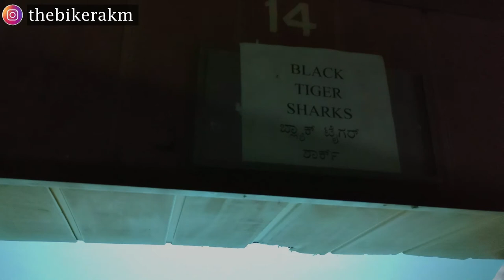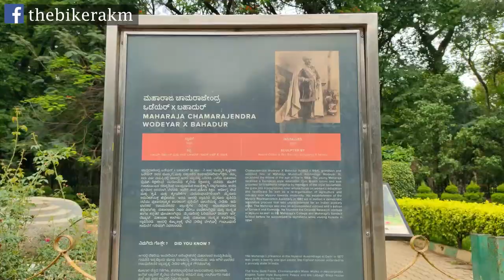Historical Park in Bangalore| Cubbon Park | Exploring Bangalore | @THEBIKERAKM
Hello Everyone,
Sharing another vlog in the series Exploring Bangalore.
this video is about the very famous and historical park in Bangalore, Karnataka called Cubbon park.
in this vlog i have shown and told about the park names , how many times it was renamed and about various statues like King Chamarajendra Wodiyars's statue and Sir Mark Cubbon statue.
there is High court and Vidhan sabha or Soudha (in kannada) , there is band stand and government Aquarium which very big .
There is special park for kids called Jawahar Bal Bhawan , which has toy train as well.
Cubbon park has lot of plants and trees of many rare species. Cubbon park is maintained and controlled by Horticulture department of government .